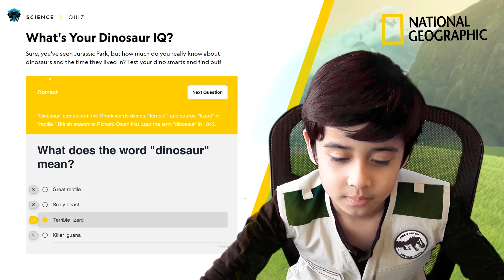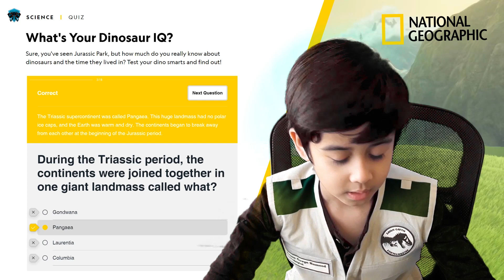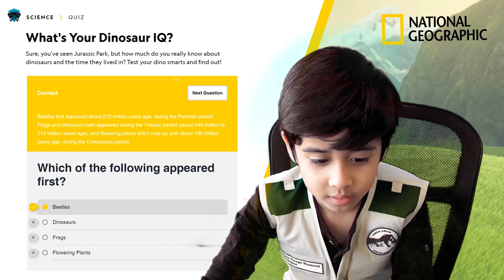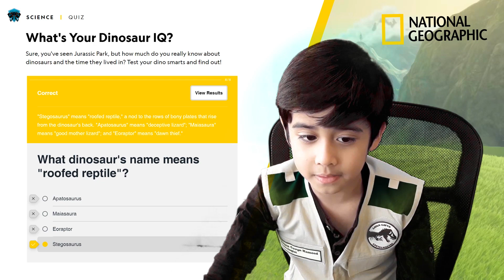National Geographic Quiz | Know Your Dinosaur IQ | Dinosaur Quiz Hard | Science | Zayan's World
How much do you know about dinosaurs? Check it out by taking this dinosaur quiz from National Geographic and know your dinosaur IQ. Let us know how much score you got by commenting it down below.